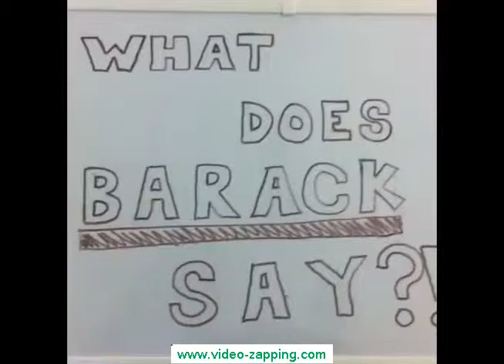Vine 2015 Best one